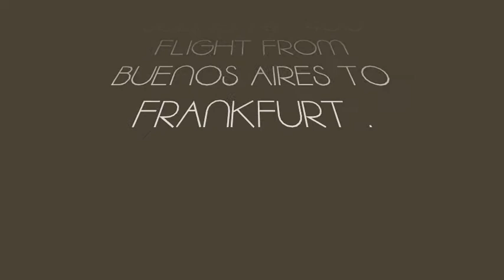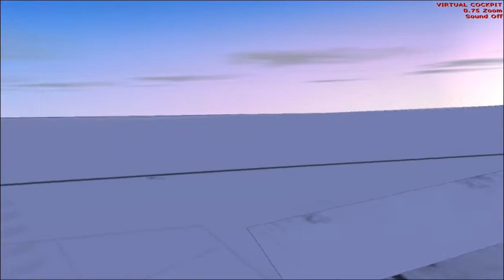FS2004 Lufthansa Boeing 747 - 400 Flight From Buenos Aires to Frankfurt.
PLEASE READ THAT
i dont know anything about german music  SO THE SONGS THAT I USED ARE FROM MIKE OLDFIELD AND THE ALBUM THE SONGS OF DISTANT EARTH .

                          2)  MIKE OLDFIELD - Only Time Will Tell

                          3) MIKE OLDFIELD -  Oceania

CRUISING ALTITUDE : 34.000 FEET.

AIRCRAFT REGISTRATION : D-ABVX

FLIGHT DURATION : 11 HOURS AND 15 MINUTES .